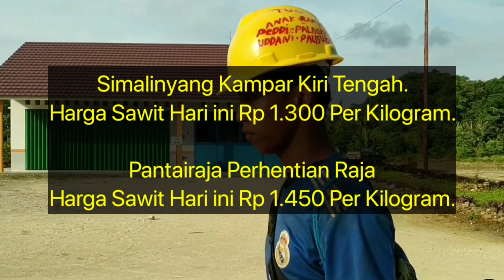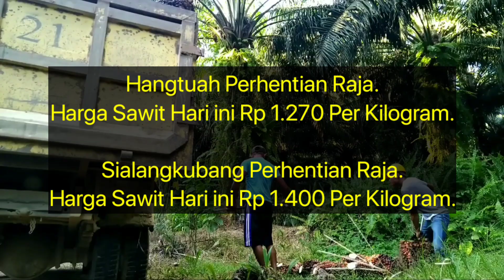Info Harga Tbs sawit hari ini - Harga pembelian Ramp 2 Agustus 2022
Berikut Ini Adalah Update Harga Sawit Terbaru Hari Ini Berdasarkan Harga Pembelian Ram, Selasa Jam 10 pagi 2 Agustus 2022 Di Beberapa Daerah Di Provinsi Riau.

Disini Saya Tidak Memberikan Informasi Nama Ramnya, Hanya Menginformasikan Nama Daerahnya Karena Hal Privasi.

Rokan 4 Koto.

Petapahan Tapung.

Pangkalan Bunut Bunut.

Pantairaja Perhentian Raja.

Pagaran Tapah Darussalam.

Rimbopanjang Tambang.

Perawang Barat Tualang.

Karyaindah Tapung.

Minas Timur Minas.

Sementara yang tidak mengalami perubahan harga dari harga kemarin sampai pada saat video ini di buat adalah sebagai berikut.

Pangkalan Kerinci Barat Pangkalan Kerinci.

Pangkalan Kerinci Timur Pangkalan Kerinci.

Bukit Agung Kerinci Kanan.

Simalinyang Kampar Kiri Tengah.

Sialang Baru Lubuk Dalam.

Lubuksiam Siak Hulu.

Hangtuah Perhentian Raja.

Sialangkubang Perhentian Raja.

Merbau Bunut.

Sungai Buluh Bunut.

Padangluas Langgam.

Seiputih Kampar Timur.

Sarigaluh Tapung.

Laboyjaya Bangkinang.

Rimbaberingin Tapung Hulu.

Tandun Barat Tandun.